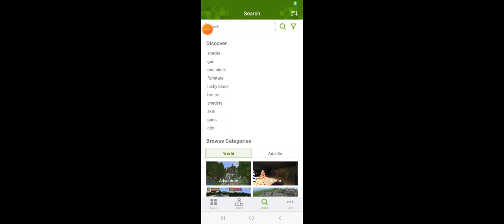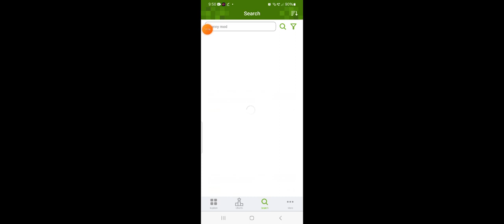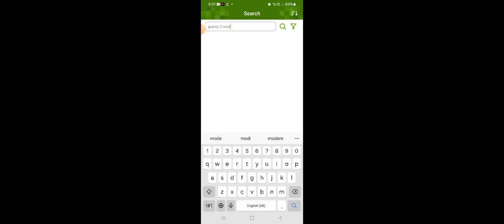Minecraft part 9 next day and Minecraft is a video Minecraft mod granny 1